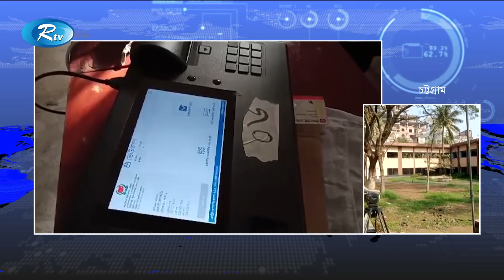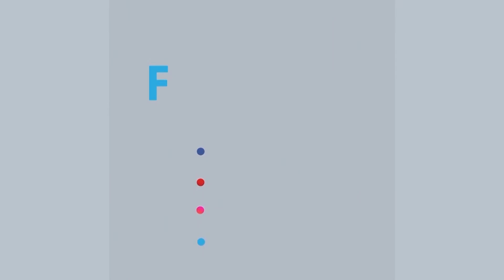জনগণের রায়ে বিপুল ভোটে বিজয়ী হবেন বলে আশা প্রকাশ করেছেন, আওয়ামী লীগের প্রার্থী | Rtv News